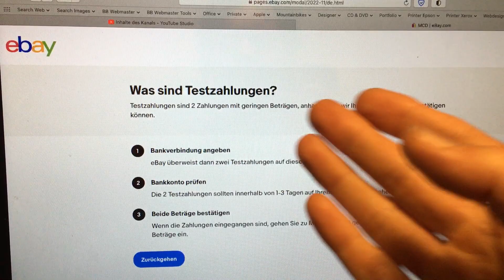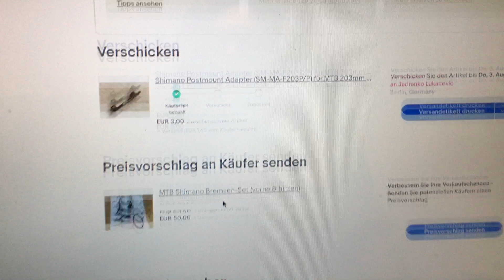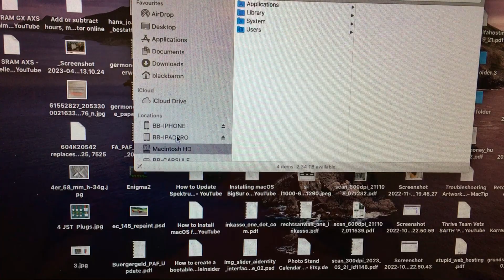eBay Cockpit ... genervt von dem Cock pit und dem schlechten Web Interface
Schlechtes und buggy web interface. Wenn mein Vater glaubte, es würde dem Sohn Spaß machen sein "Fröhlich Kaufmann Auktionshaus Hajo" in Buyout Germany Kultur zu verhökern, dann hat er sich getäuscht.

Es macht KEINEN SPAß sich mit lauter Krücken Web Interfaces zu beschäftigen und seine ganze krative Zeit verdödeln für die Geld-Buyout-Germany-Kultur.

§ Man ist genervt als Anwender lauter schlechte Web Interfaces für lauter CEO Geschäftsmänner durchzutesten. §

" IT und das Thema Geld und Wirtschaft ... man ist genervt von den wackeligen Infrastrukturen und den schlecht gemachten Web Interfaces mit PHP 4,5,6,7,8. und Javascript zum Austesten. "

Gruss,
Black Baron